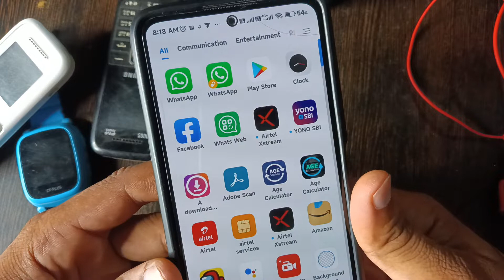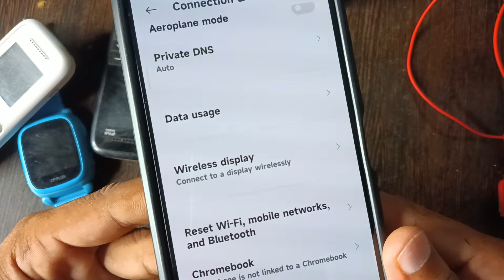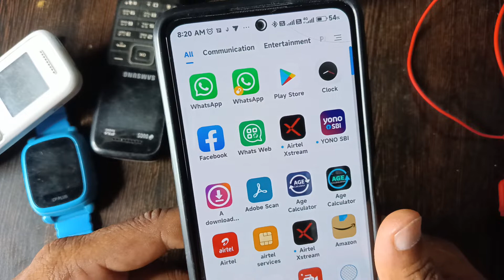mobile me bluetooth connect nahi ho raha hai| technical rajesh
mobile me bluetooth connect nahi ho raha hai  | bluetooth connect nahi ho raha hai | technical rajesh 2022

mobile me bluetooth connect nahi ho raha hai
bluetooth connection problems